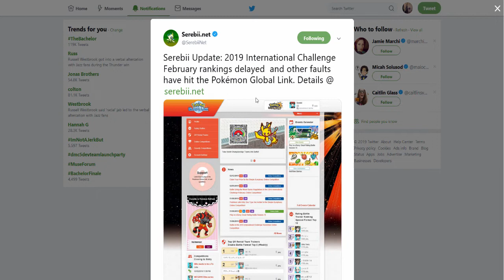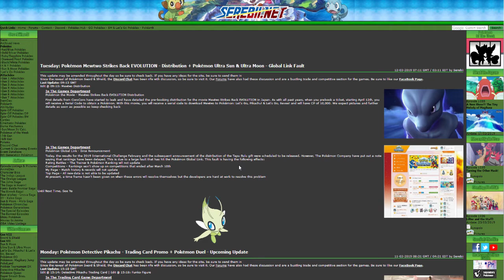Pokemon International Challenge 2019 Shiny Tapu Bulu Release Delayed